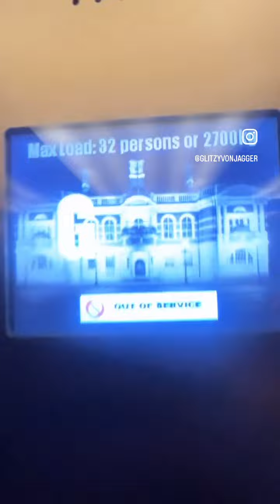Drag Queens Stuck In Lift With Ghosts, Saved By Firemen